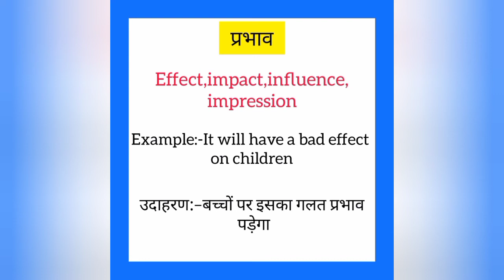Prabhaav ko english mein kya kahate hain |प्रभाव को इंग्लिश में क्या कहते है|Effect meaning in hindi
Prabhaav ko English me kya kahate hain
Prabhaav को इंग्लिश में क्या कहते है

प्रभाव को इंग्लिश में effect कहते हैं
Prabhaav ko English mein effect kahate hain